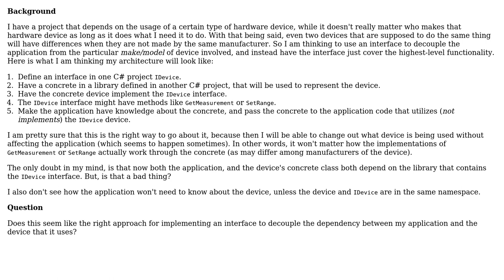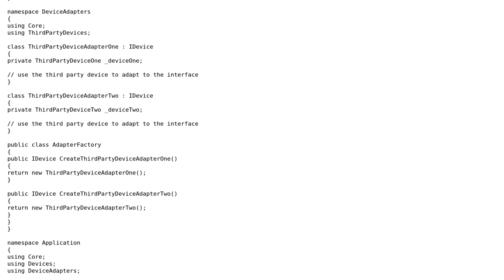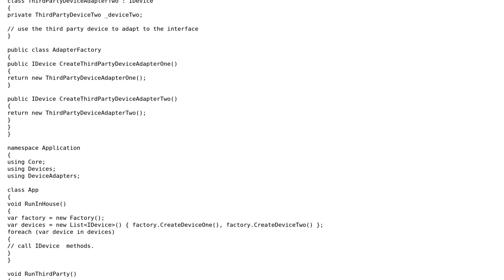Software Engineering: Using Interfaces for Loosely Coupled Code (3 Solutions!!)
Software Engineering: Using Interfaces for Loosely Coupled Code

With thanks & praise to God, and with thanks to the many people who have made this project possible! | Content (except music & images) licensed under CC BY-SA | Music | Images & others | With thanks to user Snoop user Price Jones user MetaFight user Heslacher and the Stack Exchange Network Trademarks are property of their respective owners. You are responsible for your own actions.